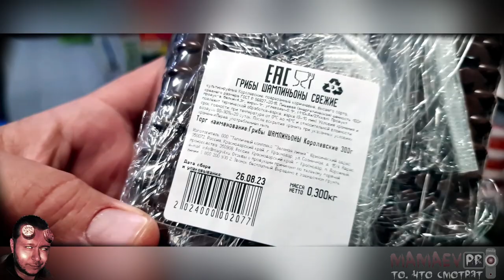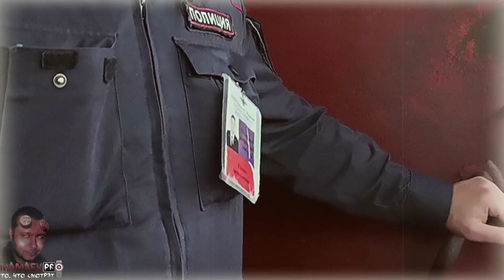Блогер Пыхтит От Моральной Травмы / Выиграли Суд - Но Судья Обесценила Решение /Магнит-Просрочка-Ч.2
Блогер Пыхтит От Моральной Травмы / Выиграли Суд - Но Судья Обесценила Решение/Магнит-Просрочка